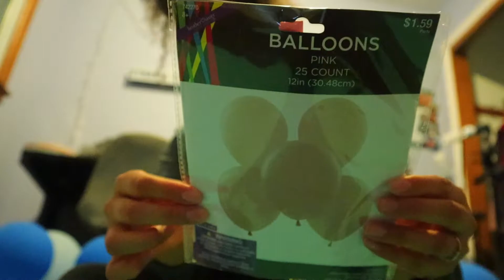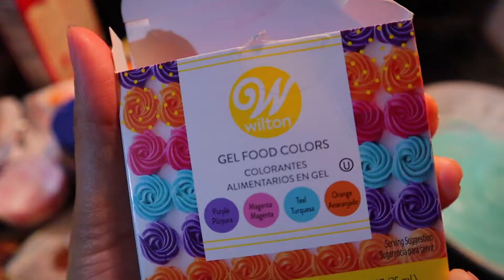GENDER REVEAL II How I put it together with less than $50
We are so blessed to announce we have our baby BOY on the way💙 Our hearts are so filled with joy knowing you are healthy and are already so loved by so many. Mommy & daddy got you FOREVER sonson🌎❤️
curly_kayy18 & EK5life